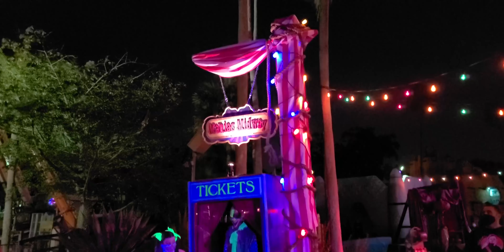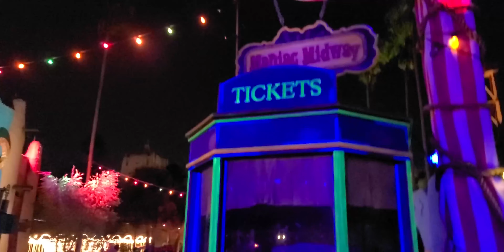Maniac Midway Scare Zone | Howl-O-Scream 2020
Maniac Midway scare zone at this years Howl-O-Scream event located at Busch Gardens in Tampa, FL.